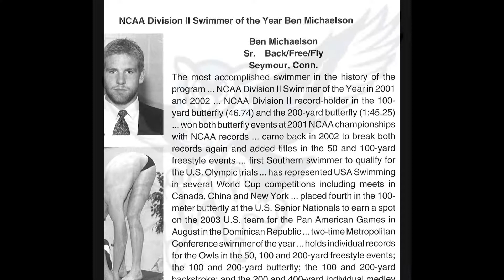2017 Hall of Fame Spotlight - Ben Michaelson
2017 SCSU Athletic Hall of Fame inductee Ben Michaelson.